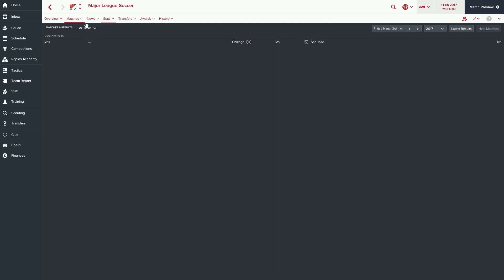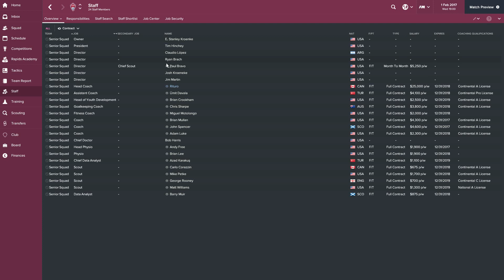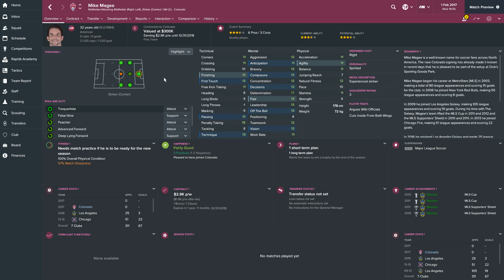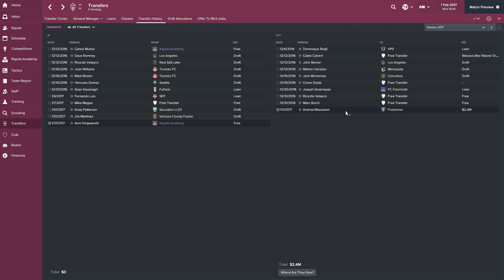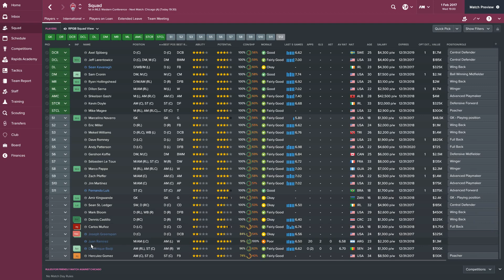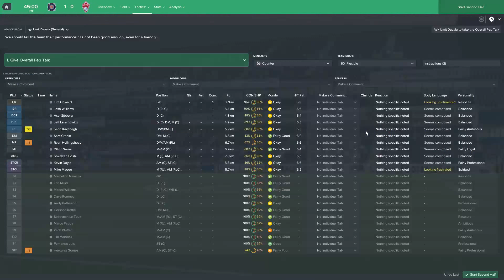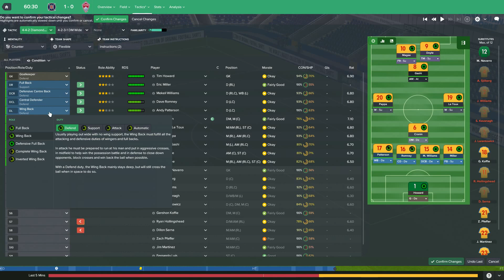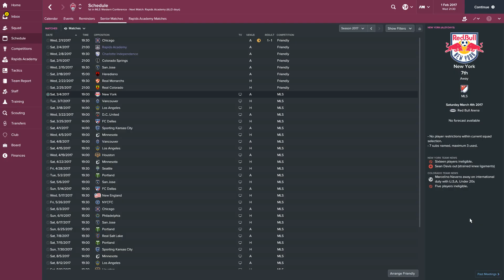[FM17] Project Fire Sale - Episode #07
Hello, Colorado! Time to rip you apart at the seams and rebuild. Jermaine Jones? Gone. New staff? Of course. Make amazing trades yet get screwed over by a misinterpretation of the Re-Entry Draft? Uh-oh.

Thumbnail image: "A fire in Massueville, Quebec, Canada" by Sylvain Pedneault
Image downloaded from Wikimedia Commons.